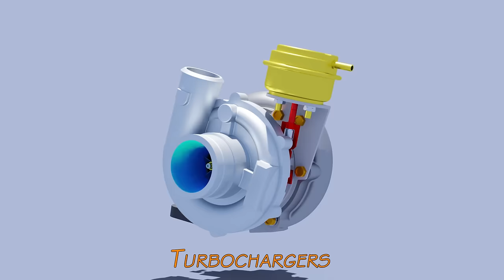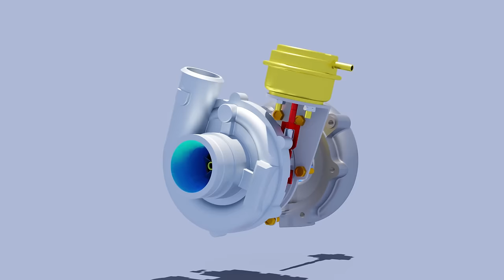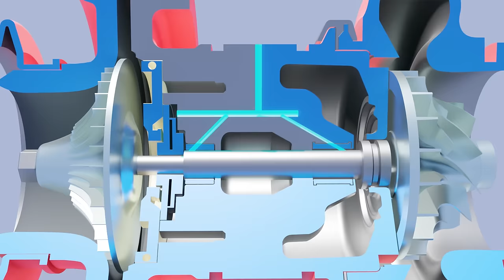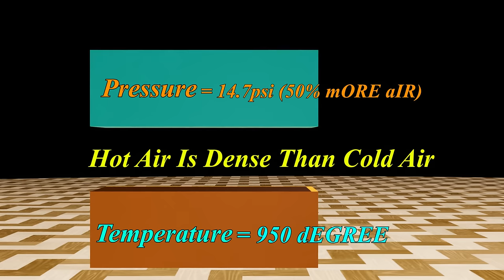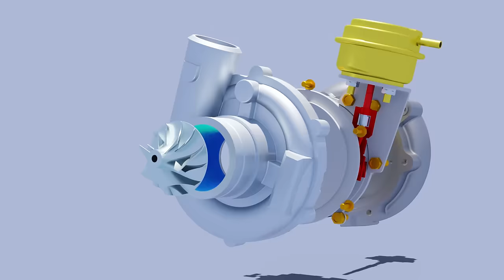How Does Turbocharger Work? 3D Animation. (WITH SUBTITLES)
Hello friends,
In todays video, i have shown how does a turbocharger work? 3D Animation. Turbochargers are widely used in many cars specially to boost the performance of small engine cars. Tuis is done by forcing more air into the combustion chamber, which is done using turbocharger. I have explained almost everything in every possible way about turbochargers. This video shows the basics of turbocharging working, emphassing on all the factors on its working.
I apologize for the delay in uploading due to lack of strong pc for rendering my animations. I thank you all for all your love and support you have shown. Also subsribe to my channel and show your love.

🇮🇳JAI HIND🇮🇳